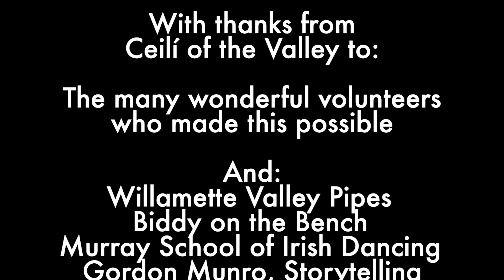Samhain 2022, Salem, Oregon HD 1080p